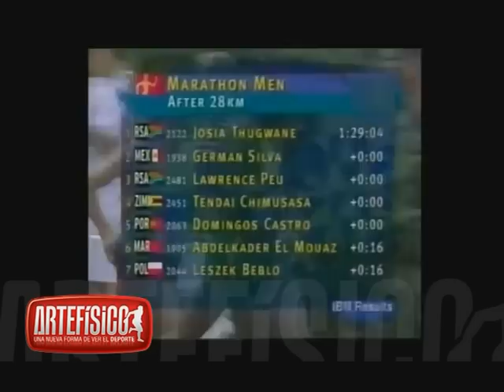Entrenador Olimpico Tadeusz Kempka.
Entrevistamos al entrenador olimpico Tadeusz Kempka quien visito la ciudad de Mar del Plata.